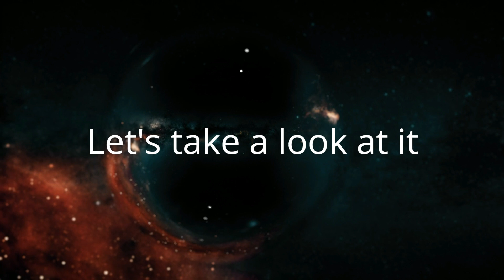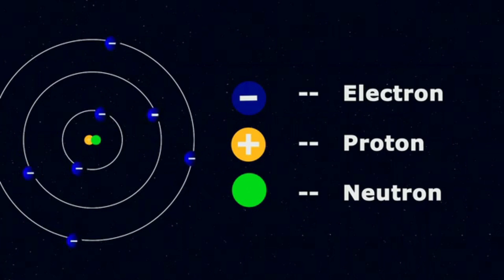How is A.I Revolutionizing Our Understanding of the Universe? | Artificial intelligence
How is A.I Revolutionizing Our Understanding of the Universe?
Artificial intelligence
Universe
Universe Documentary
Universe Explained
astronomy
space
cosmos
exoplanets
Journey Through The Universe
planets
Physics
in this video you will learn how artificial intelligence would impact on our knowledge about the universe and how we can understand universe through latest technological advancement universe explained in detail through the use of latest available space craft data information which is a good sign for upcoming explorations in astrophysics.